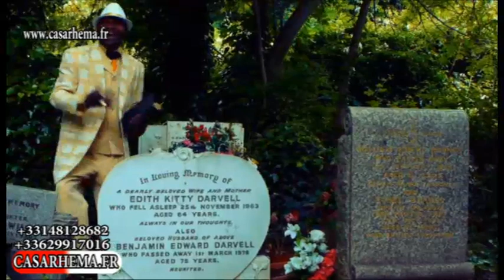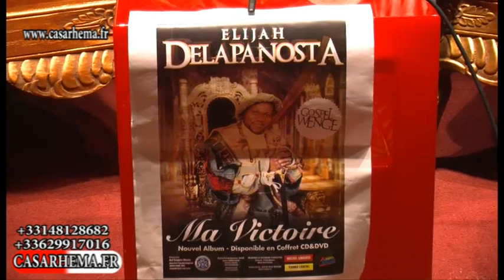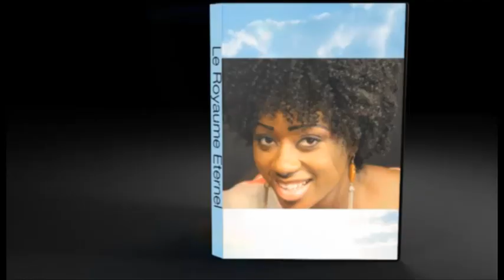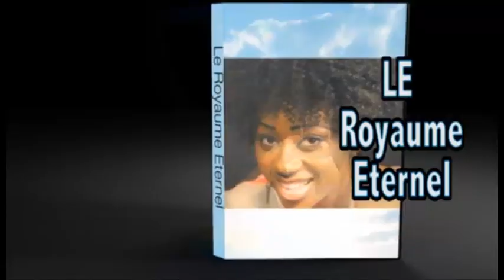GOSPEL WENGE APOTRE DELAPANOSTA